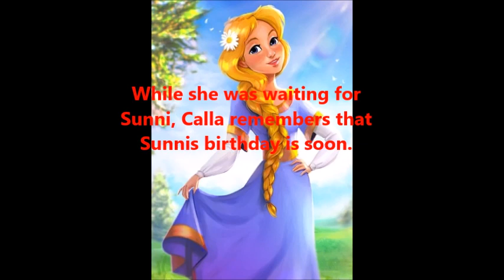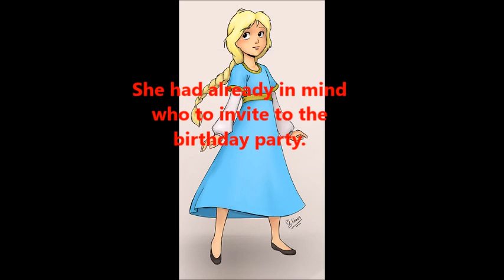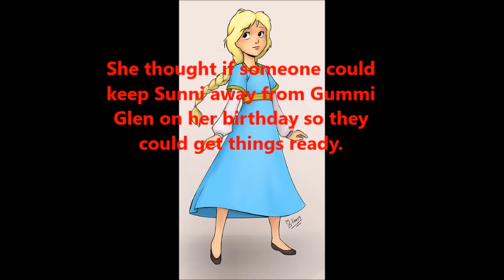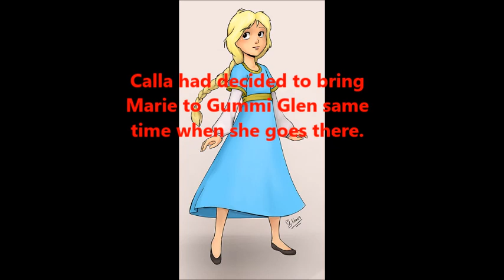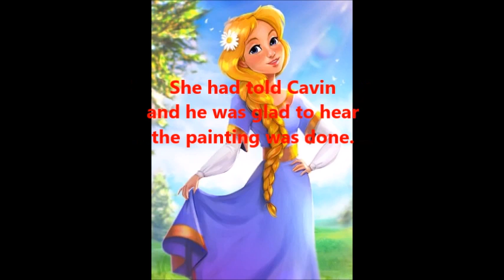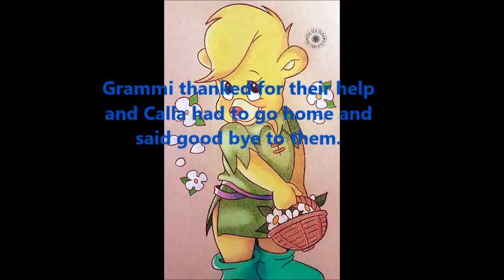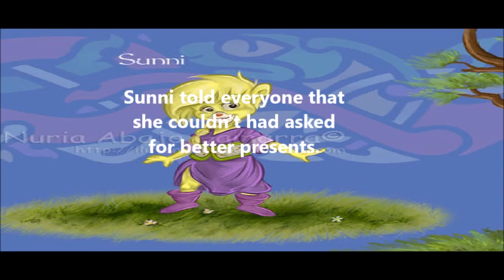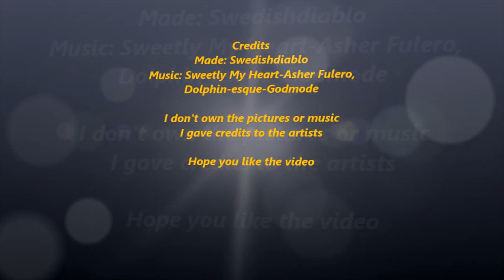Sunni Gummi, Calla: A true friend (8200 subscriber special)